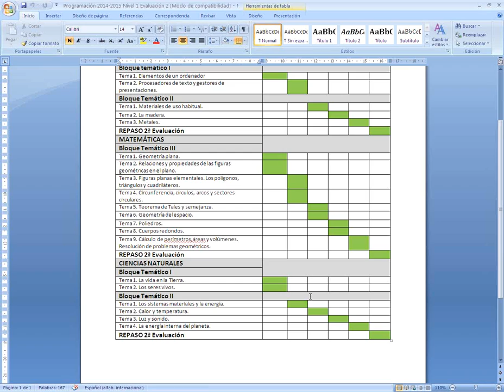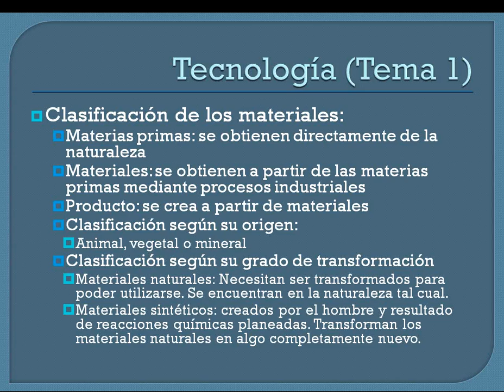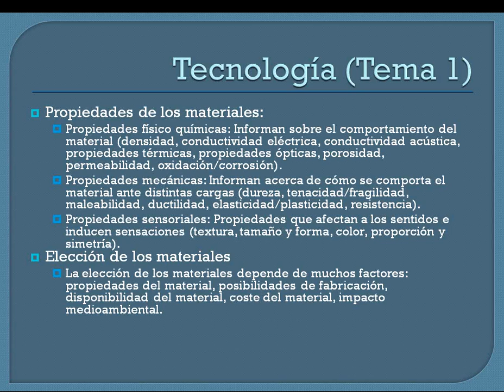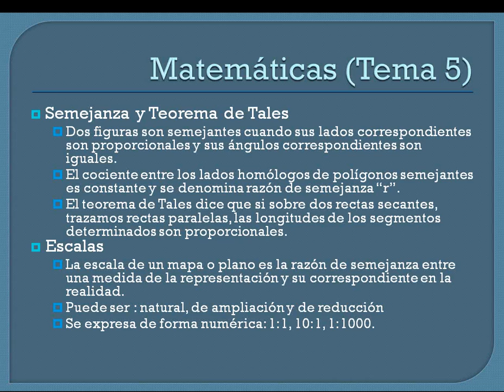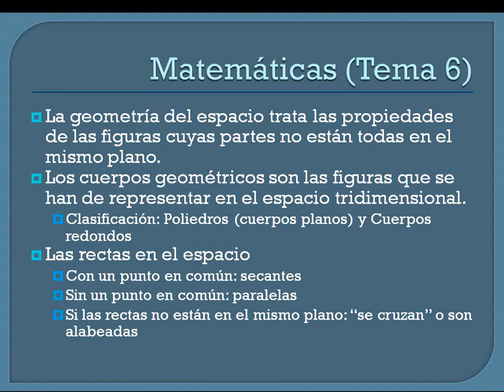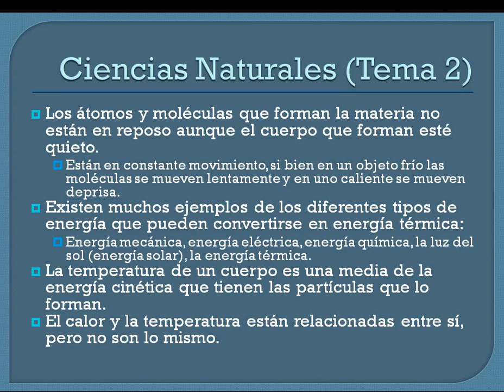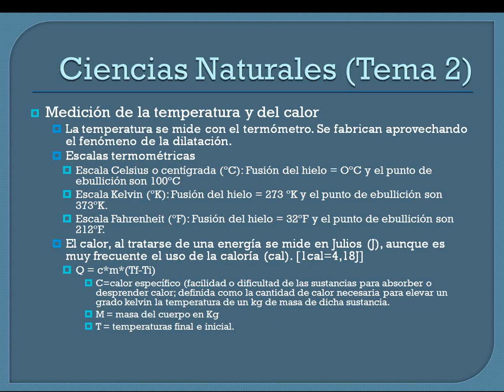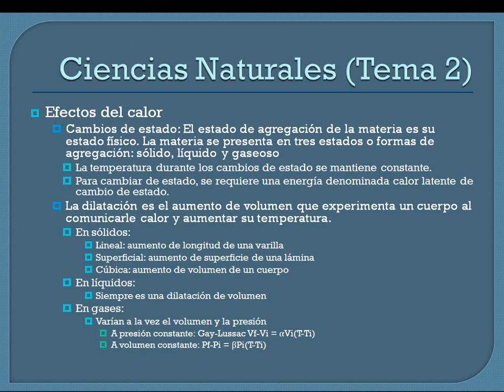Tecnología N1 Ev2 Tecnología T1 B2 - Matemáticas T5 y 6 B3- Ciencias T2 B2